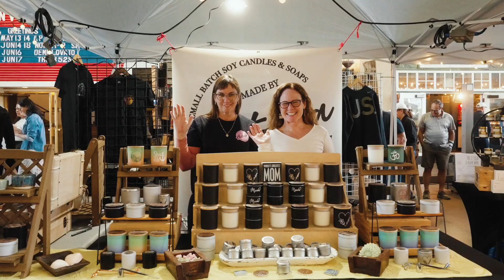Asbury Park Spring Bazaar 2023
The Bazaar is a celebration of makers, music, and art at the Jersey Shore and beyond!

This video features the ASBURY PARK SPRING BAZAAR 2023 which took place Mother's Day weekend, Sat & Sun, May 13 & 14.

The weekend featured a shopping, arts & crafts, and music experience in the Grand Arcade of Convention Hall: shopping from local makers, artists, designers, crafters and collectors; fresh flower bouquets, mother’s day photos and photo stations; kids patch jean jacket bar; music & entertainment; craft workshops; face painting; brunch; delicious food & libations and more.

The Bazaar is a homegrown local business owned by Neptune resident, Jenny Vickers Chyb. The Bazaar is celebrating its 10 year anniversary this year!